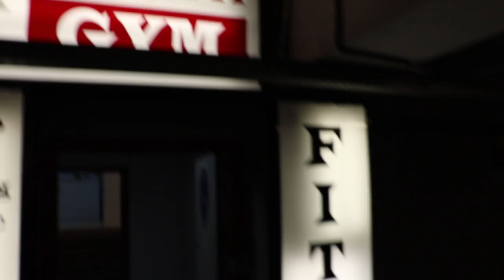ODDS OF WINNING THE BET?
I start off the day with a workout in the SalsaFit gym Bucharest. Grab a salad from Subway for lunch. Matt and I discuss what we think the odds are for winning the UltimateSweat!!